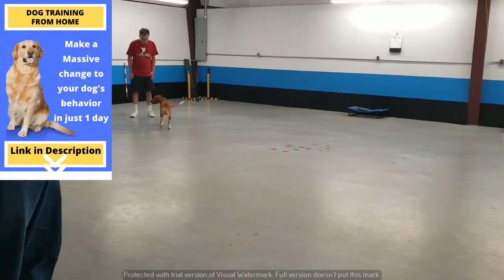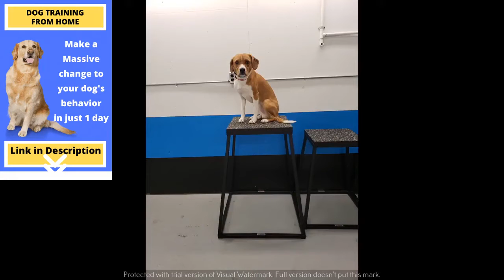Playful Animal Videos | Funny Dog videos Compilation #30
Fun Fact: … And the Labrador Retriever is originally from Newfoundland.